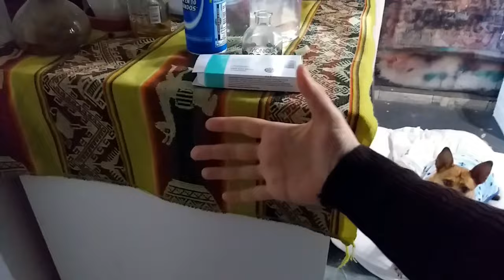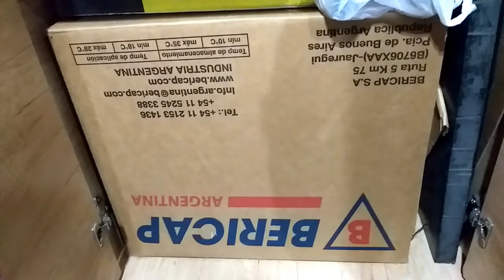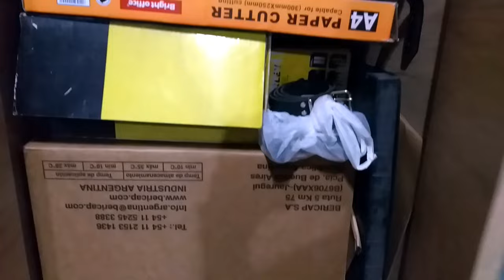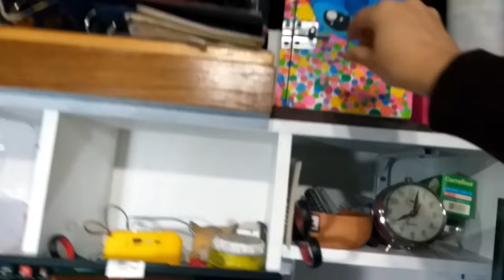Volví! Vení que te cuento que hice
Hola, como estas tanto tiempo? quiero contarte que estuve haciendo...

Me ayuda muchísimo❤